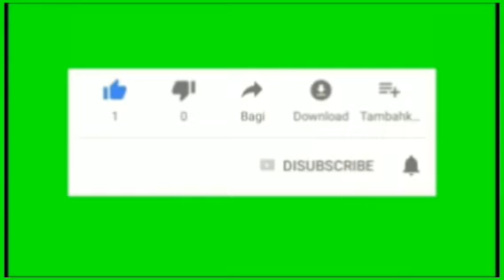gade yon mawozo #2 😅😅😅